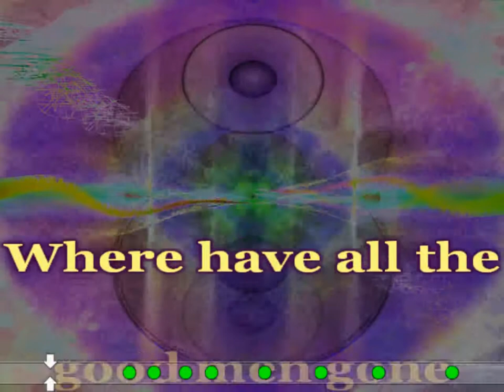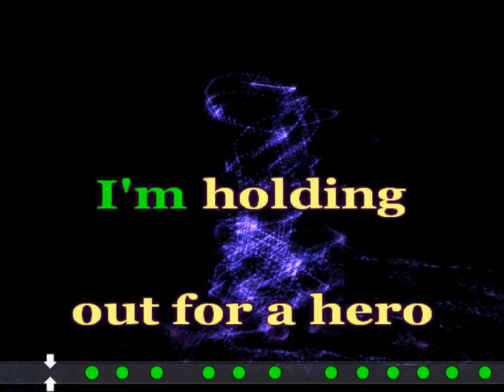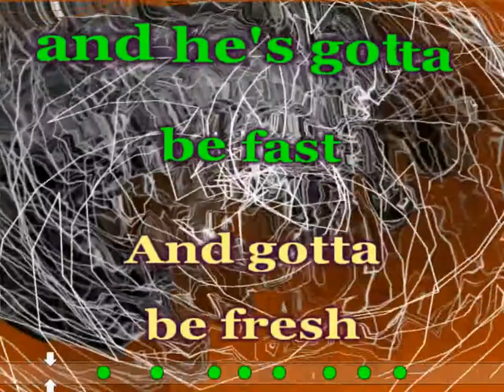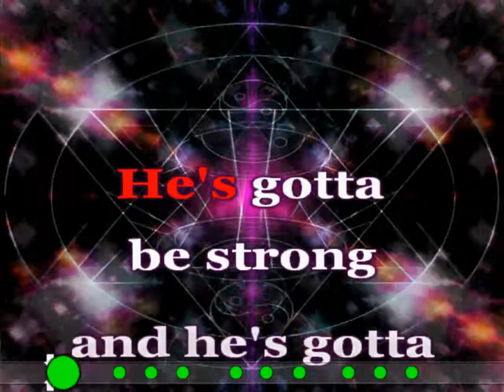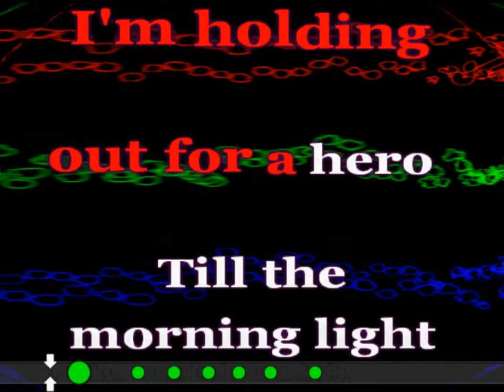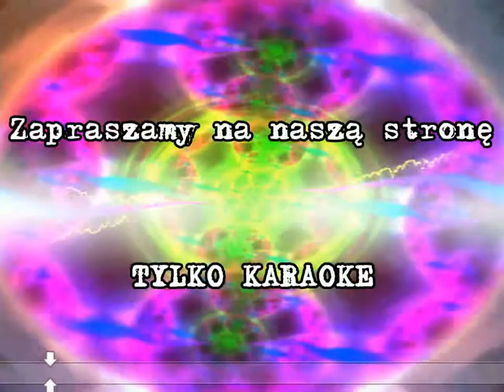KAROKE Holding out for a Hero Bonnie Tyler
Piosenka Została wykorzystana jako motyw przewodni serialu "Niebezpieczne Ujęcia"